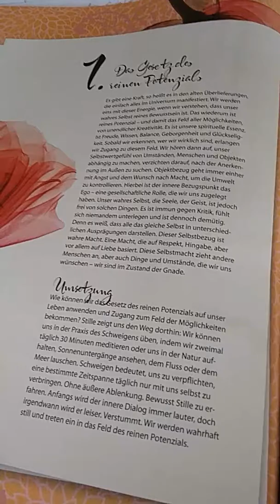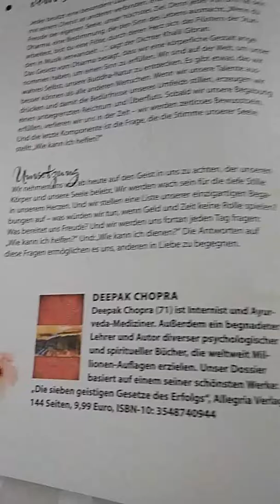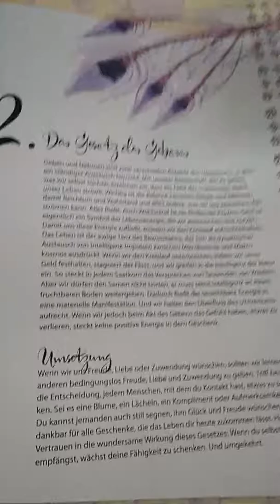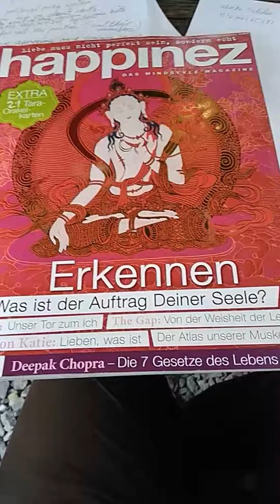"7 Gesetze des Lebens" happinez Zeitschrift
Dienstag 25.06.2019 im Pfefferminzje Koblenz, interessanter Ansatz